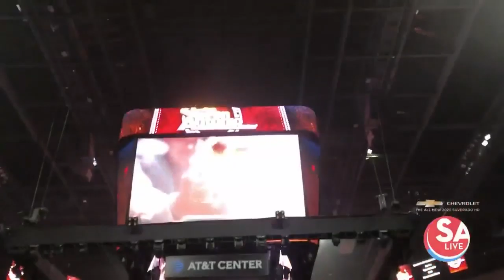Rodeo Spotlight: Rodeo Star Experience | SA Live | KSAT12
Get ready for a VIP rodeo experience!

The San Antonio Stock Show and Rodeo is giving guests a truly special experience to get the best seats in the house at the AT&T Center.

Jen Tobias-Struski gave us a sneak peek at what you can expect with the Rodeo Star Experience package.

The highlight of the Rodeo Star Experience is being escorted down to the rodeo dirt for the featured entertainers and seated directly around the rotating stage.